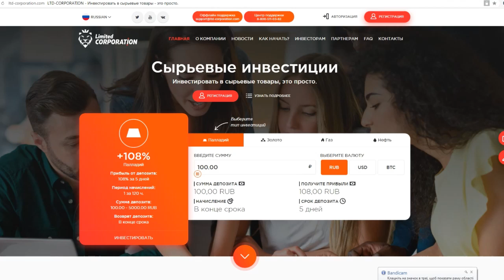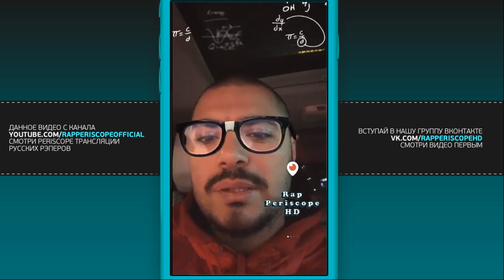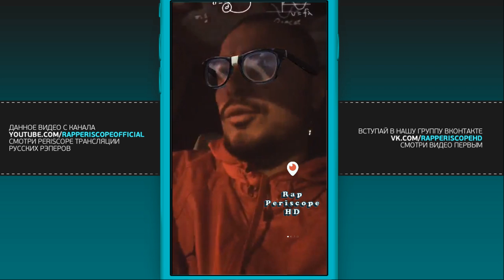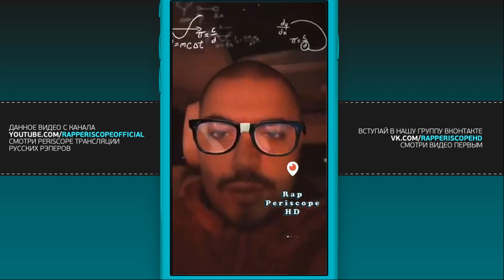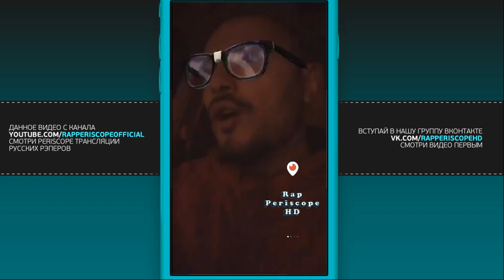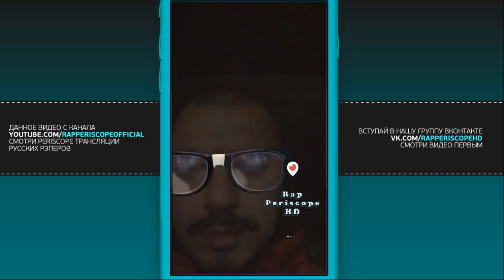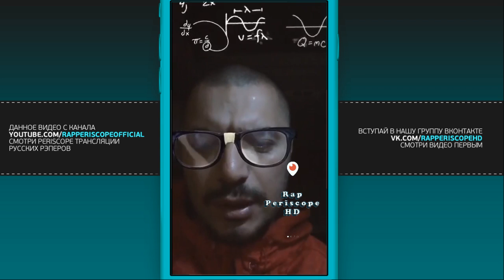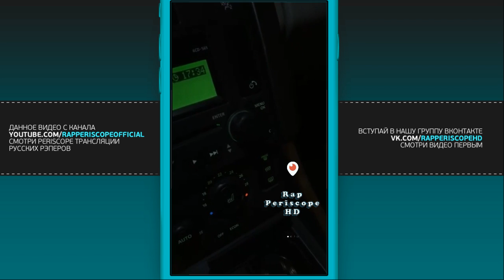Птаха о смерти Lil PEEP, Гуф, GuSli2, Versus, ОУ-74 Местный, 9 Грамм, Клип с Кажэ (19.11.2017)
-periscope Oxxxymiron
-periscope баста
-periscope Kizaru
-periscope Schokk
-periscope Face
-periscope Kizaru